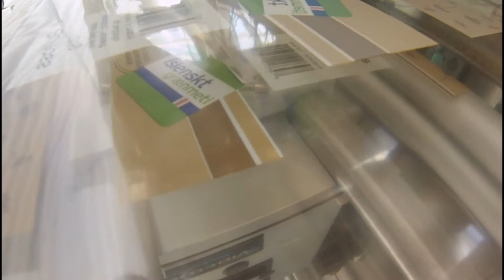Dataflex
Þetta ætti að virka...